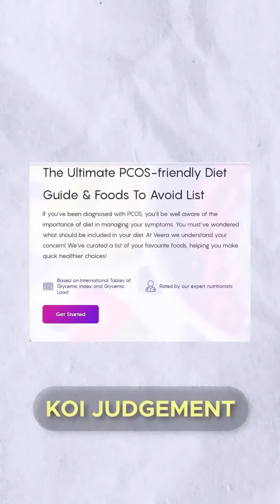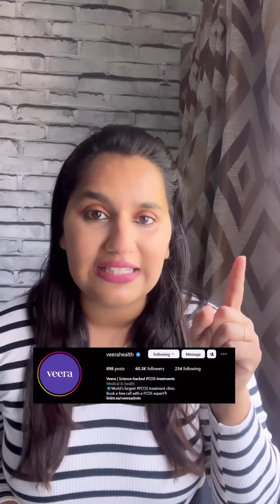3 Myths on PCOS You Shouldn't Believe | Veera Health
This is a gentle reminder to tell yourself, your sisters, wives & all the women in your family to go get yourselves tested for PCOS. PCOS is a condition that affects nearly 70% of us women but most of them have no clue and it can cause serious issues in the future.

Polycystic ovary syndrome (PCOS) is a frequently misunderstood — and misdiagnosed — condition. Watch the reel to lear more because while PCOS may be misunderstood, there are a variety of treatment options available.

The experts at Veera health the can help you determine the best options for you. That’s why it is so great to see platforms like @veerahealth that provide holistic, science-backed personalised treatment plans for PCOS. The doctors and experts at Veera work closely with you to understand your lifestyle, your triggers and your symptoms to personalise a plan that fits your life. Personally, my sister has had a good experience in Veera’s PCOS program and it is amazing to see an ecosystem of PCOS experts and all the resources required to manage PCOS in one place! If you are ready to take control of your PCOS through a personalised science-backed program that actually works, book a free PCOS appointment with our PCOS experts today!